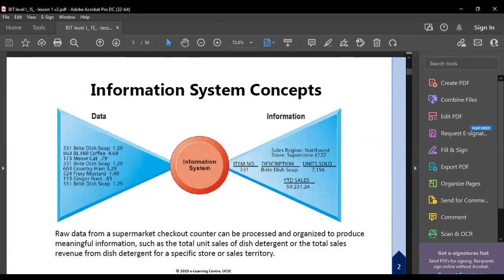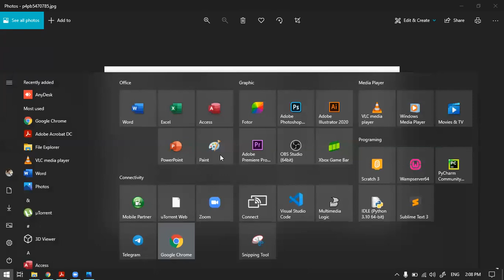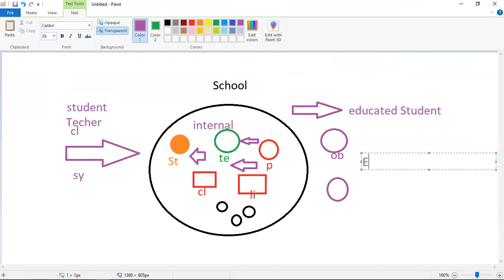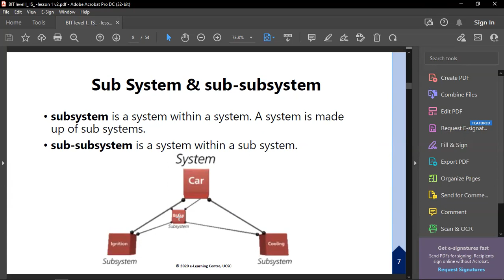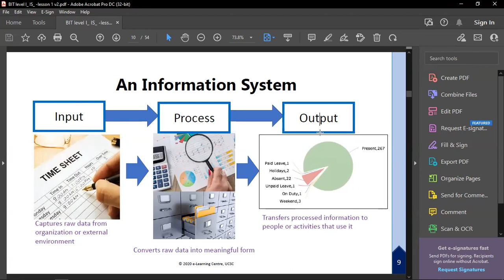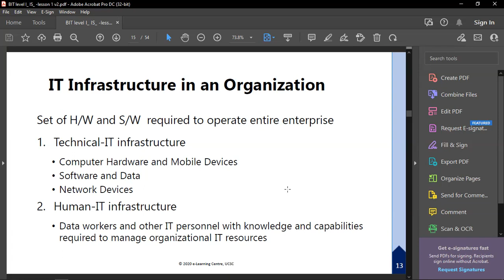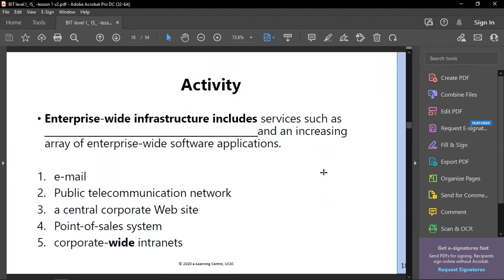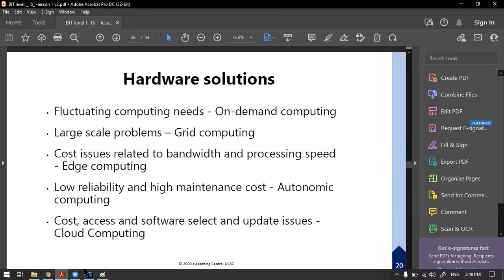BIT SEM1 IS - Chapter 1 Part 2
BIT Semester 1 - Information Systems - Chapter 1 Part 2 at WideAwake by Keeth Samarakoon